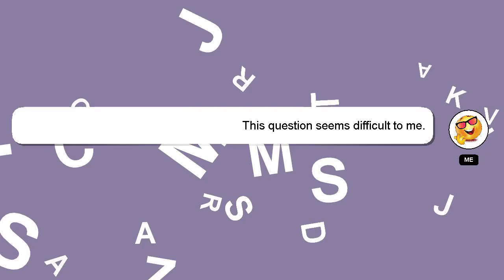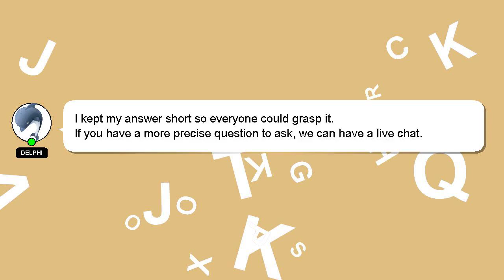How to forward tickets from apple wallet?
An introduction to myself in a few words, Good day, I am Delphi. I am here to aid you in getting answers to your questions. - How to forward tickets from apple wallet?

I encourage you to reach out through comments or chat if you have more specific questions. Your answer will be recognized and valued, and I will 'heart' it to show my appreciation.

*2 What we are experimenting :*